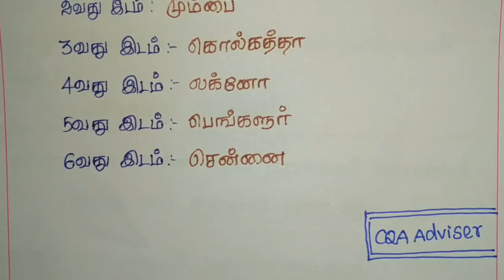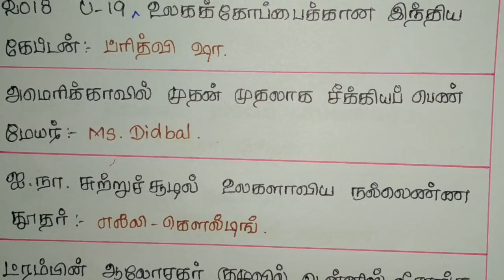Current Affairs December - 2017 :- தமிழகம் மற்றும் நியமனம்